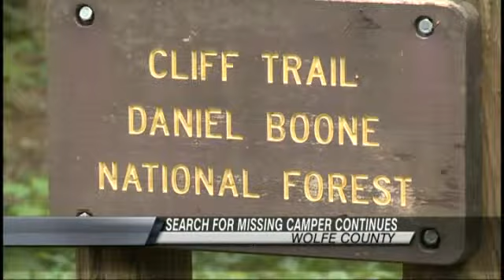Search for Missing Red River Gorge Camper Scaled Back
WOLFE COUNTY, Ky. -- Search and rescue crews continue to look for a missing camper at the Red River Gorge. More than 100 people from 25 different agencies are aiding in the search around the Koomer Ridge Campground area. Tuesday, crews were focusing their search on the cliff lines near the campground. Kentucky State Police have also been on the scene assisting. They say Josh Adkins of Richmond, who suffers from mental illness, ran away from the campground around 8:30 Saturday night.